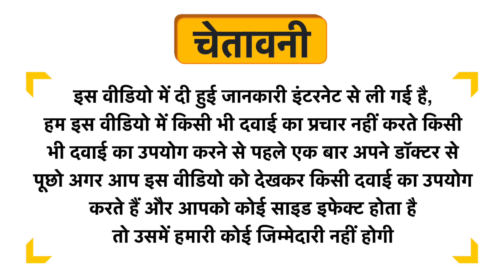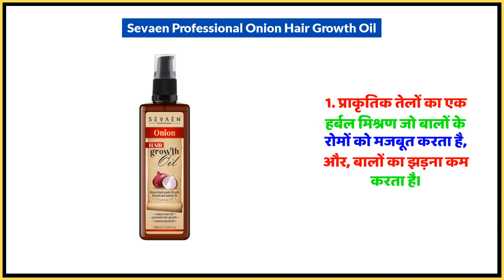Sevaen Professional Onion Hair Growth Oil Uses in Hindi | Side Effects | Dose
Sevaen Professional Onion Hair Growth Oil Uses in Hindi | Benefits | Side Effects | Dose